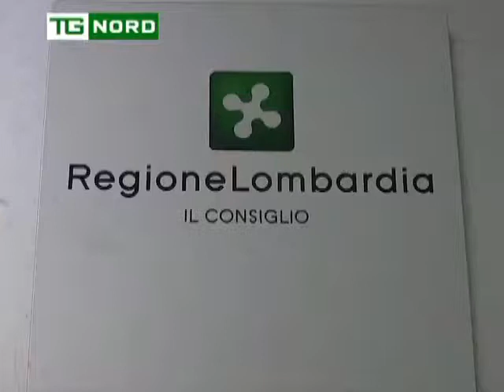REGIONE LOMBARDIA - MASSIMILIANO ROMEO - COLDIRETTI